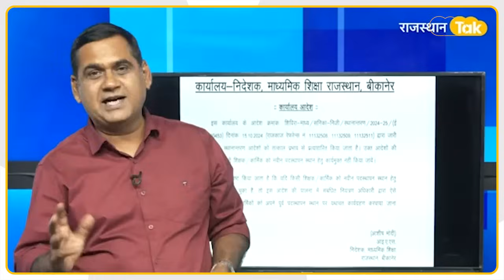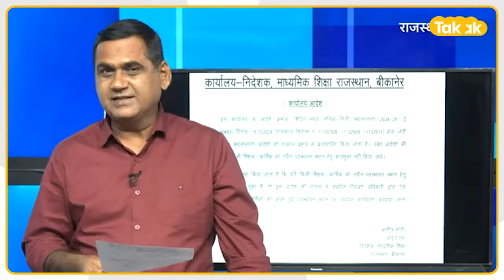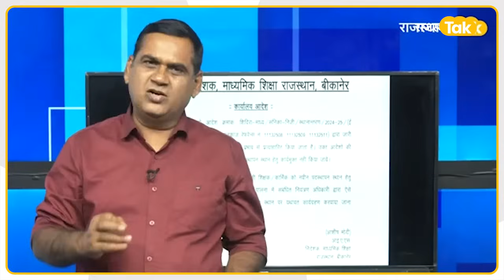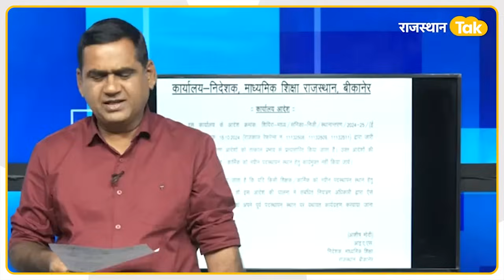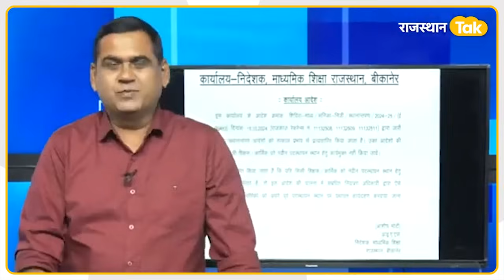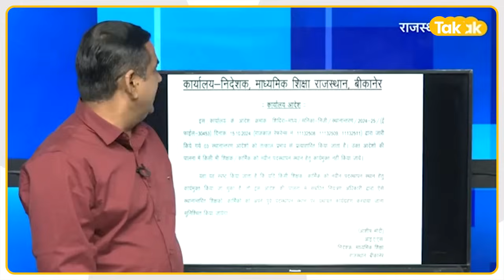Rajasthan Assembly By-Election से पहले Kirodi Baba का चला पॉवर, Congress क्या करेगी?